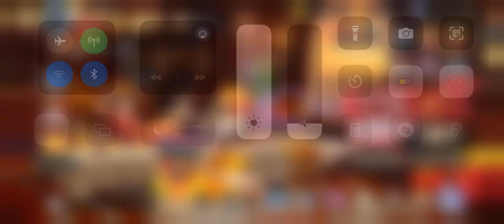Voyage: The Grand Fleet - Unveiling the Epic New Gara Event! - Daily 117